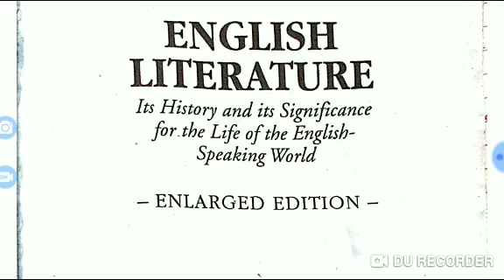The revival of learning part (2/2)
Summary of William J Long (Part 2 video is about writers of that age.)